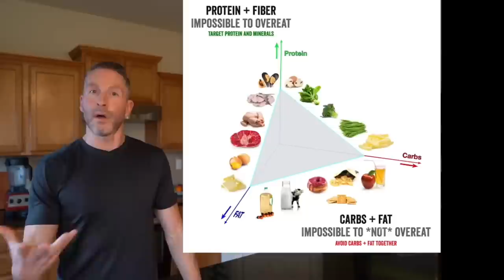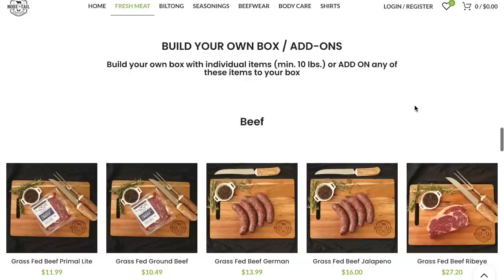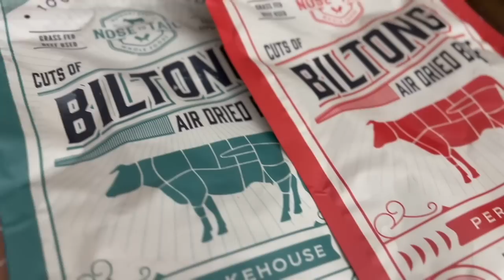The Food Scoring System Wars w/ Dr. Ted Naiman and Nick Norwitz, PhD | Peak Human podcast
Ted Naiman is a board-certified Family Medicine physician in the department of Primary Care at a leading major medical center in Seattle. He’s the Senior Science and Communication Advisor for DietDoctor.com.

Dr. Nicholas Norwitz obtained his PhD in ketogenic nutrition and metabolism from Oxford University and is pursuing his MD at Harvard Medical School.